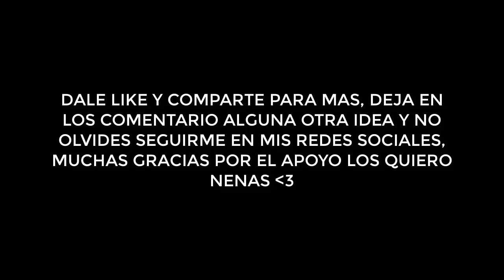ADIOS NOOB..! 😥 MINECRAFT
ADIOS NOOB..! 😥 LA MUERTE DEL NOOB MINECRAFT TROLL